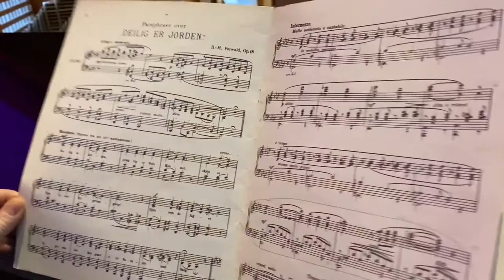Adventskonsert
With love! Our digital concert for the year of the pandemic. Rikke W. Bergflødt-Kvamme, Ingvild Aurlund Lossius, Thomas Aurlund Lossius and Ingrid R. Hagen. Video/editing: Geir Endre Kristoffersen.